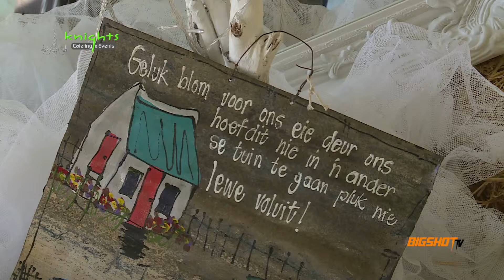Bigshot TV : BIGSHOT SCHOOLS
Bigshot TV Presenter Anushka LiFe visits Melkbos Private School on their 10th brithday where she interviewed principal Oloff Dreyer as well as singer / performer Heinz Winckler.